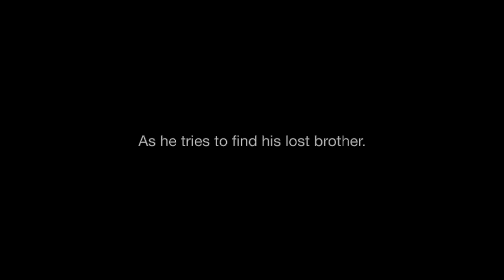Grand Theft Auto Surgent - Prologue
Begins September 17th.

- Ask me questions on my ask.fm!

- PSN ID
SuperB1996